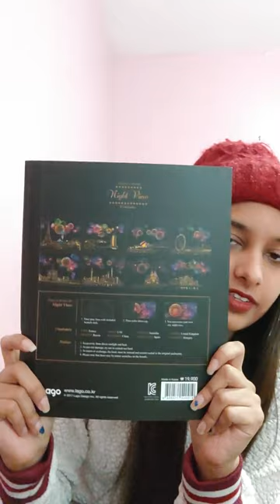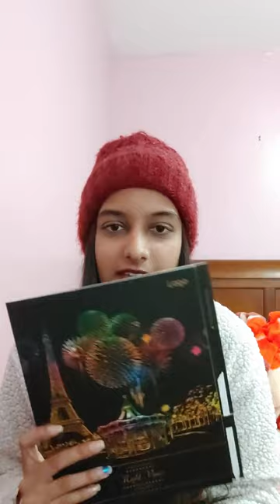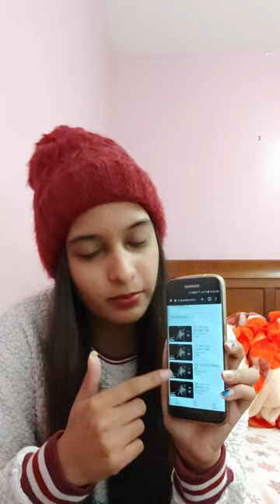last video of 2022 (2/14)